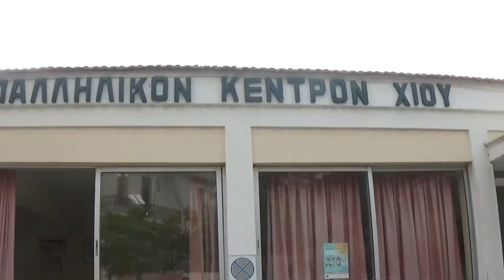ΤΑ ΚΑΤΑΦΕΡΕ ΚΑΙ ΨΗΦΙΣΕ